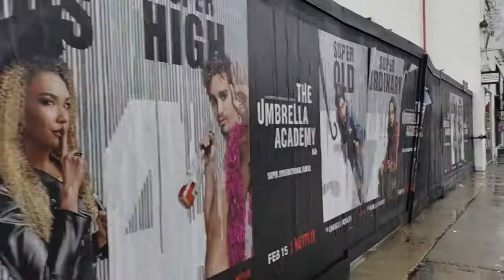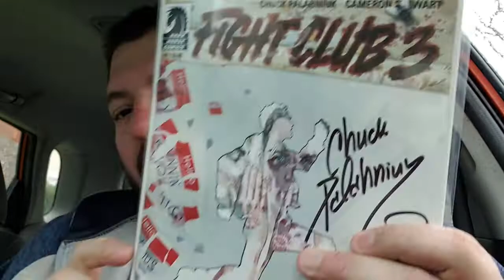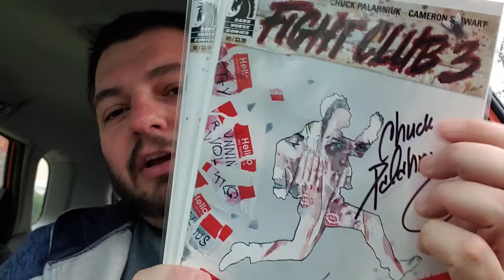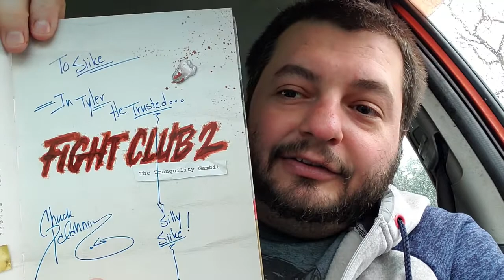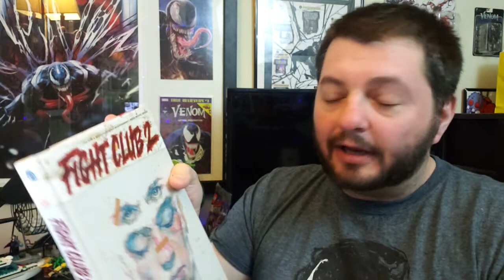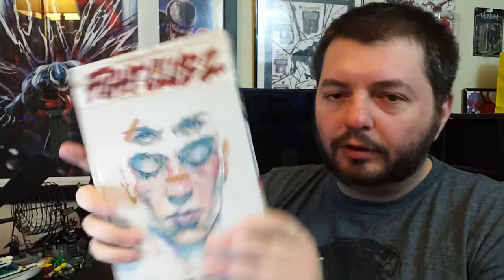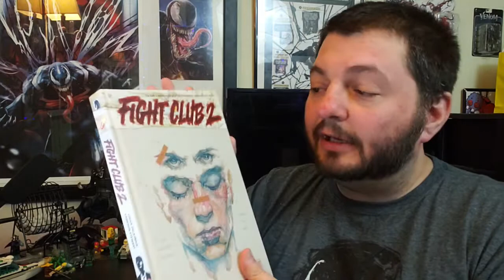Finishing Physical Therapy & Talking "Fight Club"